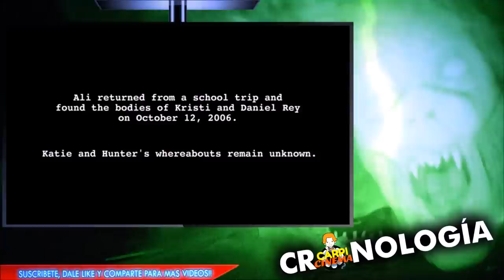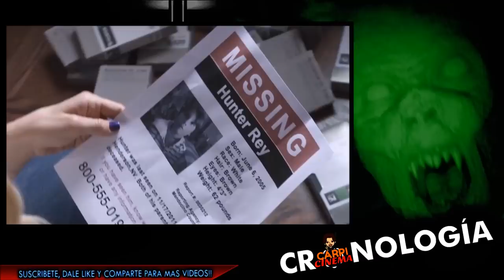PARANORMAL ACTIVITY: LA CRONOLOGÍA.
TITULO: PARANORMAL ACTIVITY: LA CRONOLOGÍA.